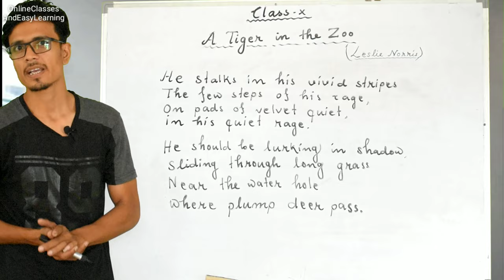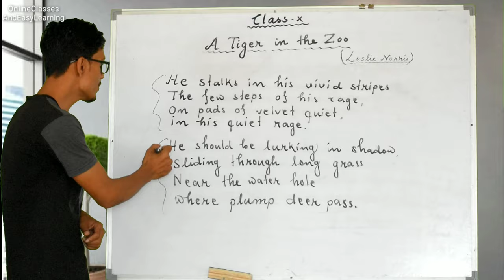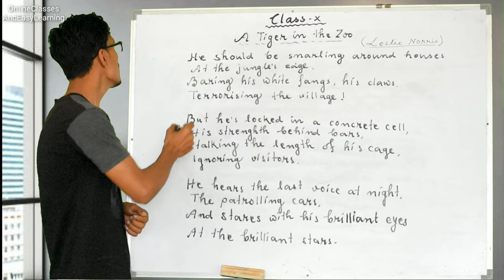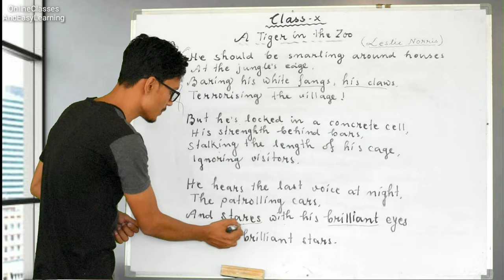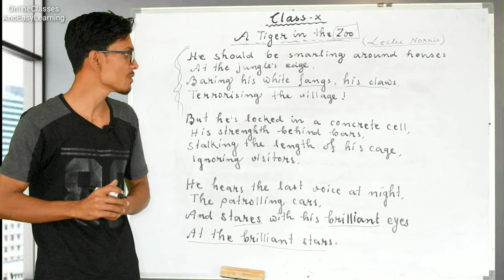A Tiger in the Zoo । Class 10th। অসমীয়া অনুবাদ। অসমীয়া ছাত্র ছাত্রী সকলৰ বাবে।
A Tiger in the Zoo । Class 10th। অসমীয়া অনুবাদ। অসমীয়া ছাত্র ছাত্রী সকলোৰ বাবে।

The Road Not Taken । অসমীয়া অনুবাদ আৰু বিশ্লেষণ।। Class ix ।। poetry।।

দশম শ্রেণীৰ অনুশীলন ৬.১ ৰ উপপাদ্য, প্ৰশ্ন আৰু উত্তৰ।প্ৰশ্ননং (১).i, ii আৰু (২).i, ii by Ramjanur Sir

Parts of Speech Or Word class । পদ । Noun (বিশেষ্য পদ)

Sk_Saddullah
GeneralScience

Videos on Assamese grammar

ভুল বাক্যৰ শুধৰণি। অসমীয়া ব্যাকৰণ। Assamese Grammar । by Professor Mokhlesur Rahman
ভুল বাক্যৰ শুধৰণি
অসমীয়া ব্যাকৰণ
Mokhlesur_Rahman

4.নৱম শ্রেণীৰ গনিত। অধ্যয়ন ১.৩ । প্ৰশ্ন আৰু উত্তৰ। Class nine (ix) Mathematics 1.3 Question_Answer
Class_nine _.3

Sentence
বাক্য
episode 4
Types of Sentences
Assertive Interrogative imperative Optativ & Exclamatory By khairuzzaman

english grammar
episode 3
Syllable
How many types of syllable

english_grammar_episode2
Word(শব্দ আৰু ইয়াৰ প্ৰকাৰ)

Letters
episode 1